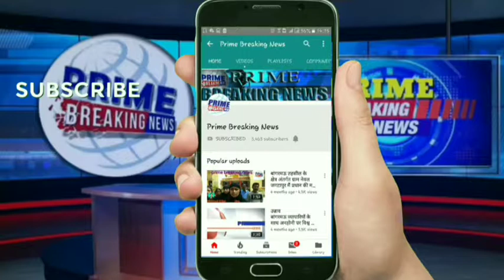दहेज की खातिर ससुरालीजनों ने युवती को मारपीट कर किया लोहूलुहान